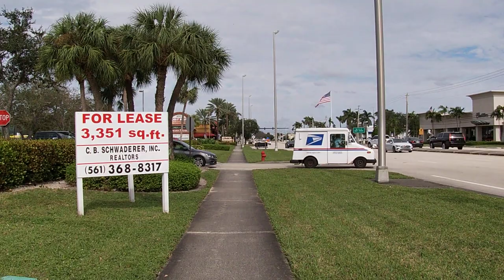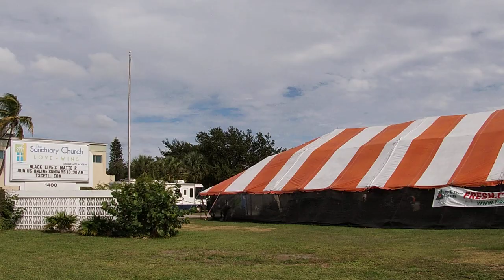Walking Tour of Fort Lauderdale Florida